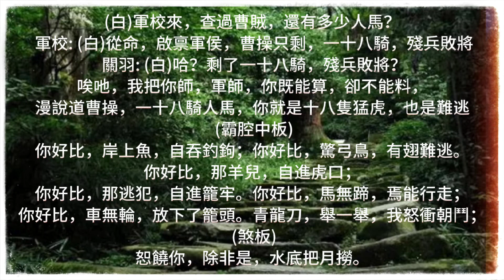20s武生皇靓荣霸腔演唱《华容道》